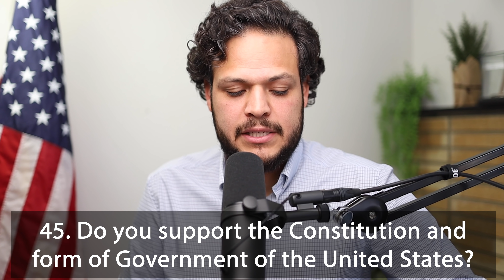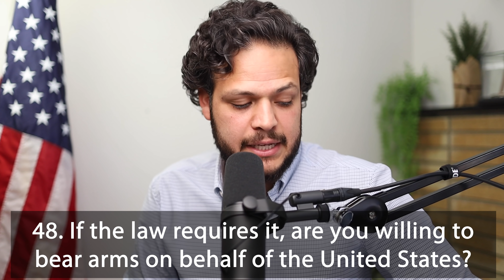Estudio de ciudadanía americana - Versión 2021